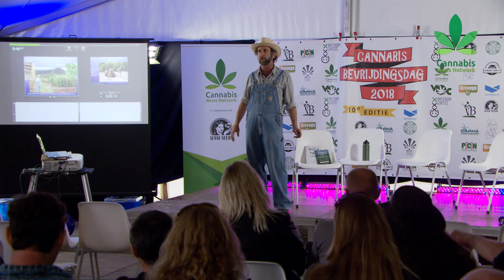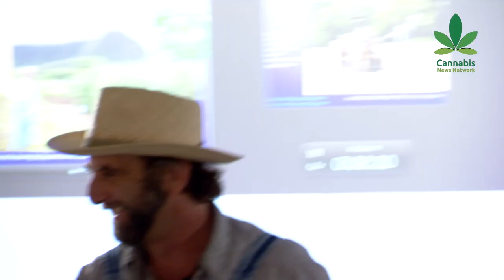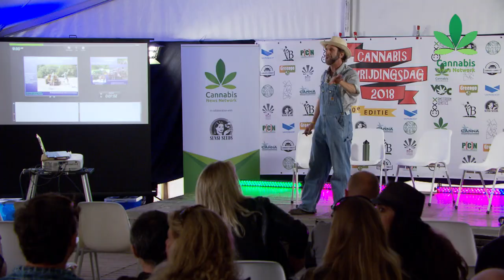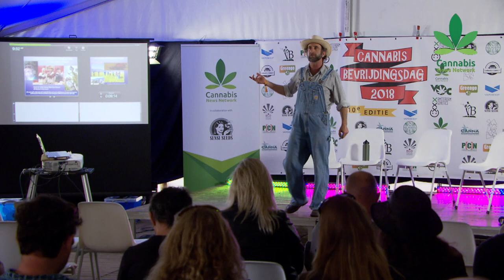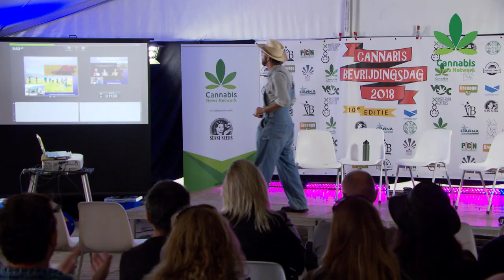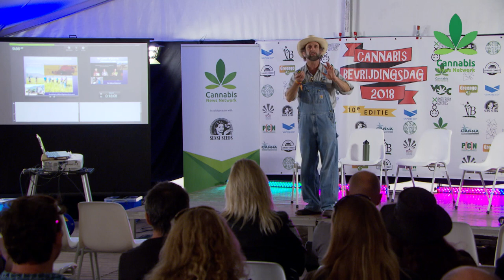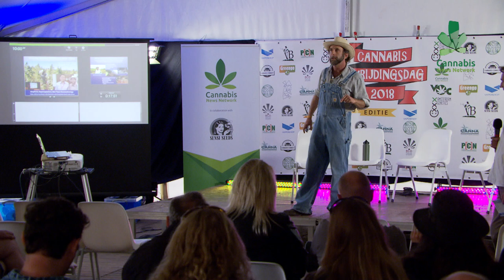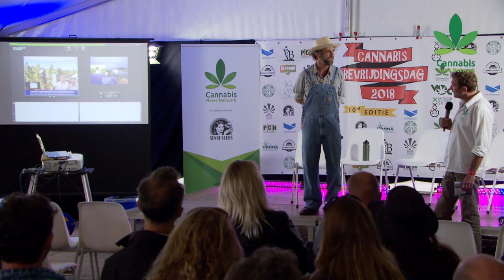Doug Fine: All about Hemp | Cannabis University 2018 | Cannabis News Network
About Doug Fine: Doug FIne is an American bestseller author, journalist, hemp expert and goat farmer has been on our wish list for a long time. In 2011, Doug Fine moved for a year to Mendocino County, an epicenter of the California cannabis culture. The book he wrote about it, ‘Too High To Fail: Cannabis and the new green economic revolution’ (2012), remains one of the best – and certainly funniest – books about American cannabis culture and the road to legalization. The successor, ‘Hemp Bound: dispatches from the front lines of the next agricultural revolution’ offers a fascinating insight into the world of industrial hemp. Doug is as experienced as a gifted speaker, who leaves no listener unmoved.

Recorded at the Cannabis University during Cannabis Liberation Day 2018 in Amsterdam.